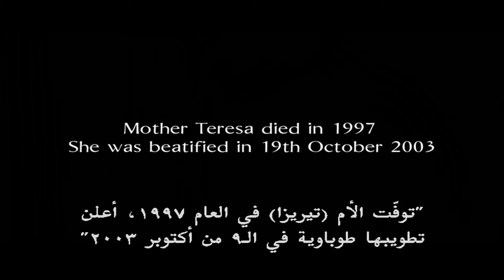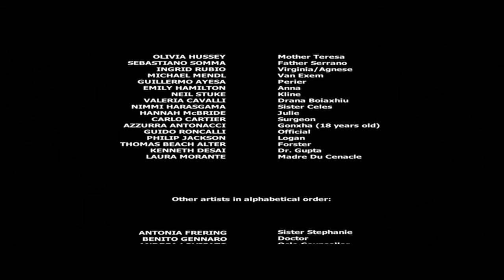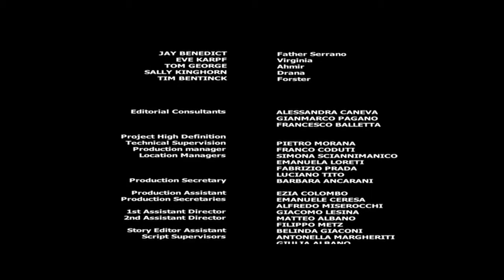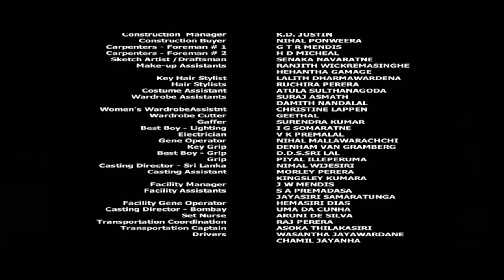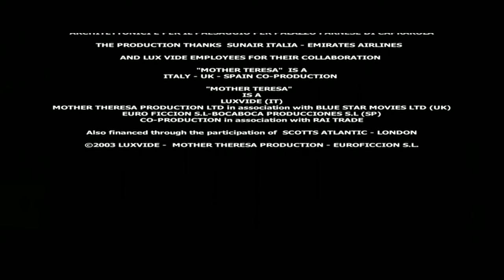Saint Teresa of Calcutta